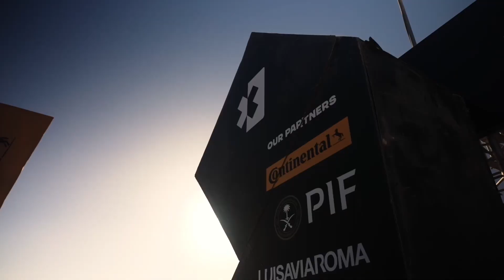STEM Ambassadors in Saudi Arabia | Extreme E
Follow along with our STEM Ambassadors, Jessica Brito and Santhiya Chandrakumar, as they join the Extreme E team and support the championship’s logistics, operations and partnerships functions.